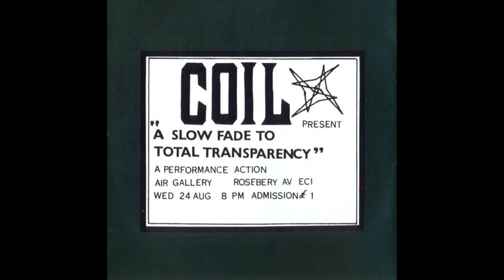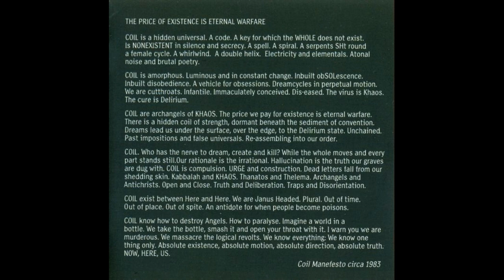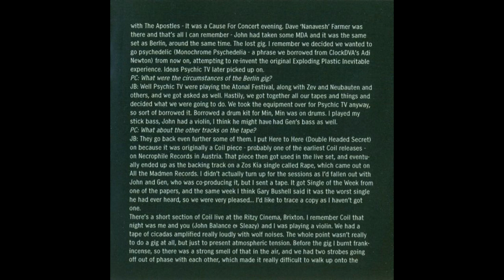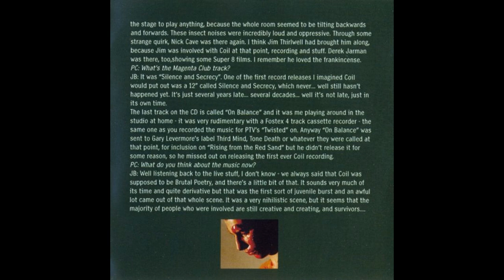Coil – Silence and Secrecy – Ritzy Cinema, London, UK (1983-08-04) [AUD 1d]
Coil
“A Manifestation of the Will”
Live at “Club Magenta” – Ritzy Cinema, London, UK
August 4, 1983
Feeling: Messy

AUD
Taper: Possibly Jim Thirlwell of Foetus
Quality: 6-/10
Complete: No
Length: 5 min
Lowest Gen: M1, FLAC
Comments: A segment of ”Silence and Secrecy” only. Released on the 2016 remaster of the Zos Kia/Coil joint release Transparent. Remastered and longer than AUD 1c, but highly compressed.
Pictures - Unknown

Only performance of “Silence and Secrecy.” It’s debatable whether Coil performed four distinct songs, as opposed to just the one song. Some sources differ in how they index the music.

This was Coil’s first public live concert. In an interview conducted by Peter transcribed in the CD booklet to the Zos Kia / Coil split release Transparent, John Balance remembers: “The whole point wasn’t really to do a gig at all, but just to present atmospheric tension. Before that I burnt frank-incense, so there was a strong smell of that in the air, and we had two strobes going out of phase with each other, which made it really difficult to walk up onto the stage to play anything, because the whole room seemed to be tilting backwards and forwards…Through some strange quirk, Nick Cave was there again. I think Jim Thirlwell had brought him along, because Jim was involved with Coil at that point, recording and stuff. Derek Jarman was there, too, showing some Super 8 films. I remember he loved the frankincense.” According to official Coil documents, Coil did not collaborate with Zos Kia (John Gosling and Min) for this gig, unlike the next three.

From Phil Barrington’s essay On Balance: Tracing the History of the First Ever COIL Recordings: “The gig was an extended live art-music concept of “an exercise in extended tension” at a themed art event night called “Club Magenta” within the versatile Ritzy Cinema venue in Brixton London. Derek Jarman and most of the Camden Equinox Event performers also supplied films or gave performances for this event’s programme. Given the fact that Sleazy was fresh from his holophonic experiments at the time (which shaped the overall sound production of PTV’s ‘Dreams Less Sweet’ album by Spring 1983) the combination of the constant and increasingly oppressive amplified sounds of cicadas from ‘Silence and Secrecy’ filling and flowing around the large red room, the erratic strobe lighting, the screeching violin and the heady fog of Frankincense all promised both a troubling and memorable evening for the assembled audience – an evening that carried on, and on, late into the night (indeed, COIL’s master tape of the concert has handwriting on it stating “Actually 1am 5th”). Well, it may have been planned by Geoff and Peter to have been a troubling and memorable evening for the audience but, truth be told, the audience gave no reaction at all on the night. The band were basically looking out towards line upon line of blank, all-knowing art crowd faces in that cinema hall during their performance and, indeed, post-performance. Geoff despaired (again to Grok) at this lack of reaction and total absence of feedback at the important debut gig for his band: When we played at Brixton and the Air Gallery there was no challenge and I ended up very depressed as, for the most part we seemed to be doing it for a jaded, apathetic crowd of art groupies. That’s how it seemed. The whole thing was so incestuous and every move you made, everything you did or said was noted and compared to something previous. I feel Coil can move out of that area and I want it to.”

According to Jon Whitney, there is merely one full recording of the show, yet five distinct versions exist. Based on them, the entire gig seems to be one long continuous take of music, with no introductions, closing words, or applause in between different sections. Given what John said, it’s been theorized Jim Thirlwell made the recording, but according to him in August 2020: “I vaguely remember this show going to this show and I probably brought Nick but I doubt that I taped it! This also reminded me that Geff and I were going to do something together live and it didn’t happen. Wow.”

AUD 1a is one track, AUD 1b is four tracks indexed, AUD 1c and AUD 1d are officially released snippets presumably clipped from the master tape and remastered, and AUD 1e is a relatively high quality, albeit incomplete transfer, perhaps 1st-generation.

John Balance – violin
Peter Christopherson – tapes, sound mixing